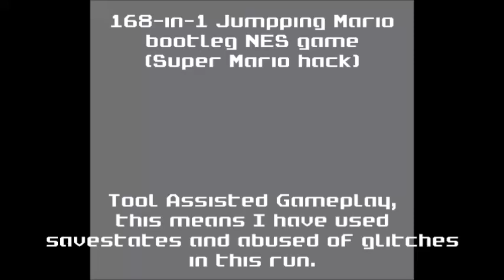SMB Hack TAS of Jumpping Mario (Contra Function 168-in-1, Super Mario Bros hack)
ENGLISH

This is Jumpping Mario (yes, double P), a chinese Super Mario Bros hack you can only find in the Contra Function 168-in-1 multicart (A multicart I really care of, since it's a memory of my childhood). the only changes are some blocks and Super Mario speed. Instead of standard ground blocks you have some taken from Arkanoid but changing the color from blue to white as to give a snowy atmosphere and question mark blocks are replaced with a power-up taken from Bomberman. Super Mario here goes too fast, as fast as the screen scrolling glitches up after a while.
Completing this game without tools is so boring to watch, it's better decreasing the emulator speed and using savestates in order to show you extremely weird things. I know this TAS isn't perfect, but I'm a longplayer, not a TASer hahahahah

ITALIANO
Questo è Jumpping Mario (sì, con doppia P), un hack cinese di Super Mario Bros che si trova solo ed esclusivamente nella multicartuccia Contra Function 168-in-1 (una multicartuccia a cui tengo particolarmente, essendo un ricordo legato alla mia infanzia). Gli unici cambiamenti apportati sono il suolo che invece di essere standard utilizza dei blocchi presi da Arkanoid e i blocchi col punto interrogativo sostituiti da un power-up preso da Bomberman... e la velocità, anche! Super Mario corre talmente veloce da far buggare lo scorrimento dello schermo.
Completare quest'hack senza strumenti di emulazione trovo sia alquanto noioso da guardare, motivo per cui infatti li ho usati per far vedere cose estremamente fuori dal normale.
So che non è un TAS dei vostri sogni, però sono solo un Longplayer, non un TASer hahahahahah